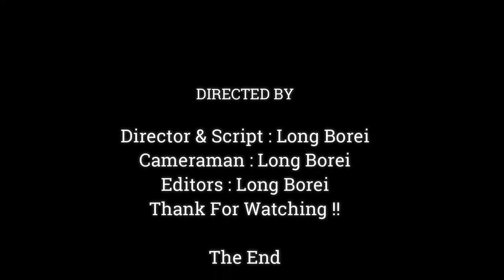Much Pity!! Baby Monkey Cry & Hurt Case Fall Down Hit The Ground,,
Dear all Value Visitor, This Videos We Want To Show You About ,Much Pity!! Baby Monkey Cry & Hurt Case Fall Down Hit The Ground,
Thank you very much to spend your value time to watch my videos,  about real activities of wild monkey a round my country of Asia wild life monkey.